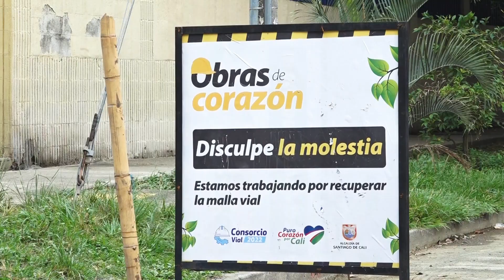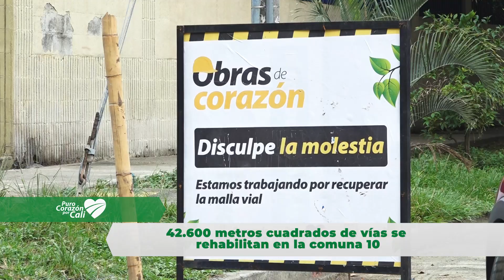Comunidad de Las Granjas agradece la renovación de vías con ‘Obras de Corazón’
En el barrio Las Granjas de la comuna 10 al sur de Cali, la Administración Distrital continúa renovando vías con el programa ‘ObrasDeCorazón’, mejorando las condiciones de vida para los habitantes del sector.